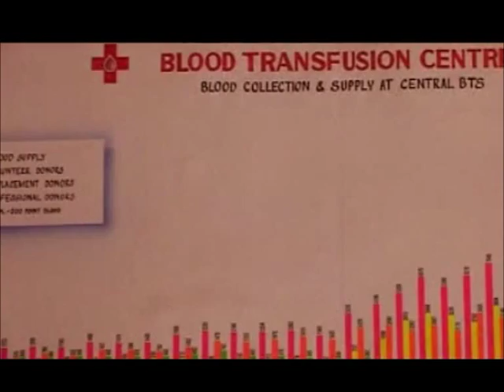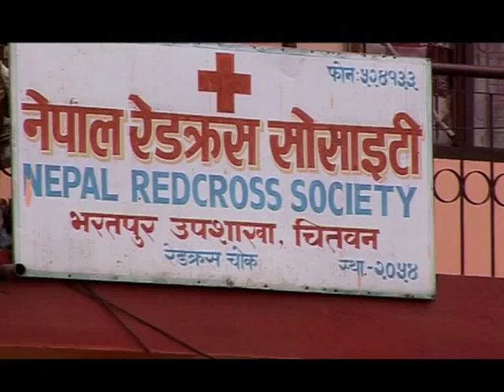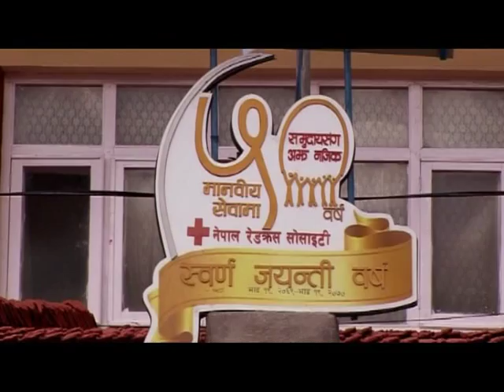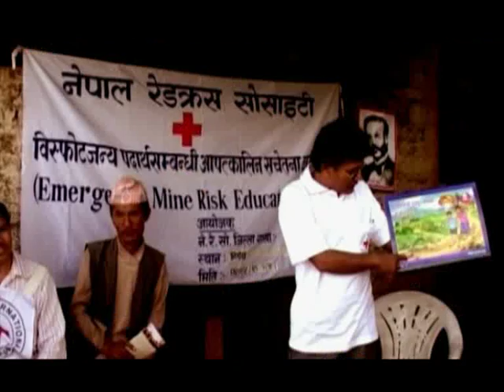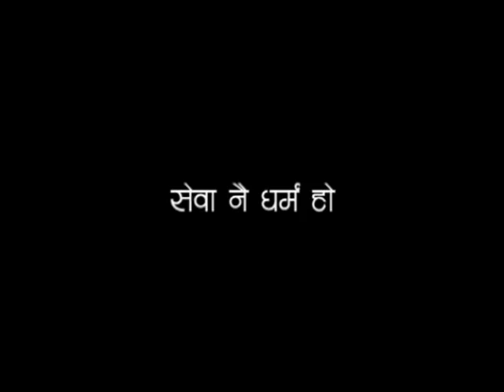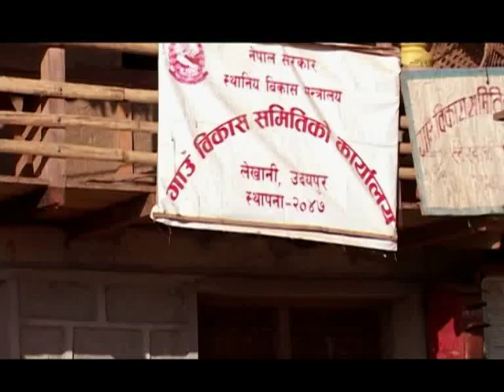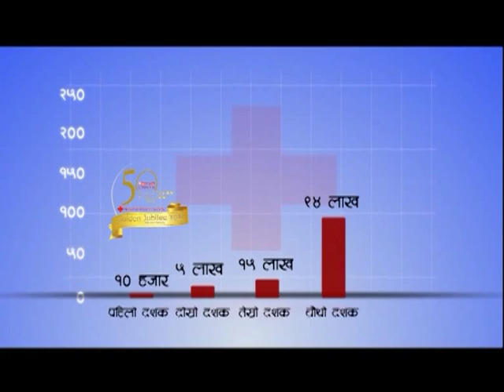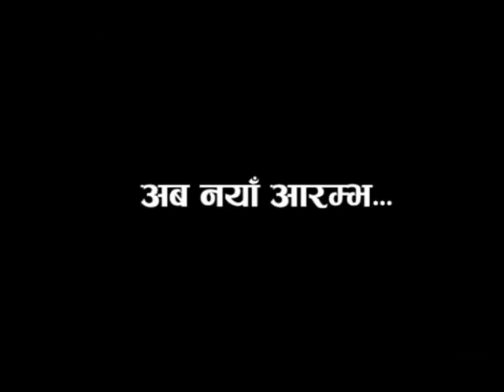Documentary of Nepal Red Cross Society (Part - II)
"We are all connected. When we touch one thing, we are touching everything. Whatever we do has an effect on others. Therefore, we must learn to live mindfully to touch the peace inside each of us. Peace in the world starts with peace in oneself. If everyone lives mindfully, everyone will be healthy, feel more fulfilled in their daily lives and there will be more peace. The collective mindfulness can bring positive change to our families, organizations, communities, nations and future generations."